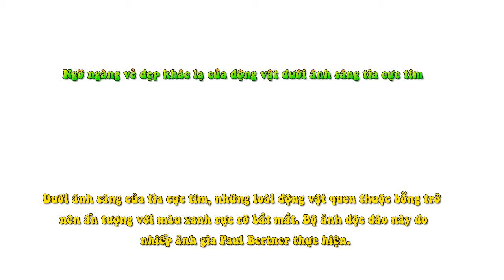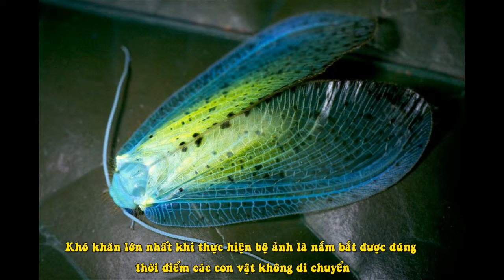Ngỡ Ngàng Vẻ Đẹp Khác Lạ Của Động Vật Dưới Ánh Sáng Tia Cực Tím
Dưới ánh sáng của tia cực tím, những loài động vật quen thuộc bỗng trở nên ấn tượng với màu xanh rực rỡ bắt mắt. Bộ ảnh độc đáo này do nhiếp ảnh gia Paul Bertner thực hiện.

Nhiếp ảnh gia 30 tuổi Paul Bertner vừa cho ra đời bộ ảnh cực kỳ sáng tạo và thú vị về các loài động vật dưới sáng tia cực tím.

Những con vật quen thuộc như tắc kè, bọ cạp hay sâu bướm bỗng chốc trở nên vô cùng khác lạ dưới ánh sáng tia cực tím, trông như thể chúng là các sinh vật ngoài Trái Đất.

Trong quá trình chụp ảnh, các con vật được chiếu ánh sáng cực tím trong khoảng 30 giây. Paul Bertner cho biết điều khó khăn nhất khi thực hiện bộ ảnh này là các con vật cứ di chuyển liên tục, rất khó để nắm bắt đúng thời điểm phù hợp để bấm máy.

"Thông thường, chỉ cần một chuyển động nhẹ cũng đủ làm ảnh bị nhoè, vì vậy phải chụp nhiều ảnh trước khi chọn được một tấm đẹp và rõ nét.", Paul nói thêm.

Nhiếp ảnh gia người Cananda cho biết, mục đích ông thực hiện bộ ảnh này là để mang đến một cái nhìn hoàn toàn mới mẻ về thế giới động vật.